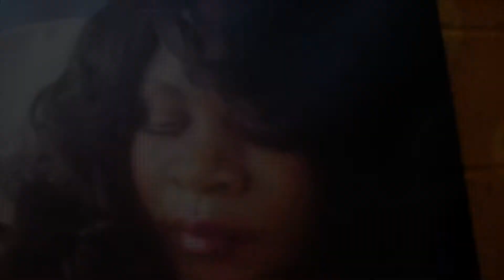DevinLove - Armed & Dangerous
Artist: DevinLove
Song: King Von Freestyle

Shot & Directed by Rapn for Xclusive Art Media Visions.

Rapn Info:
Youtube Channel: Xclusive Art Media Visions
Facebook Business Page: Xclusive Art Media Visions